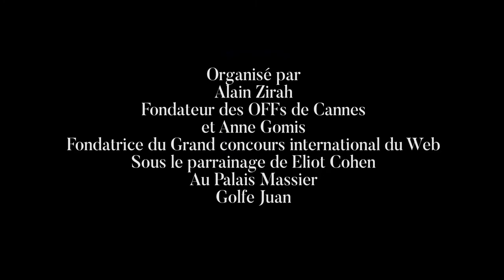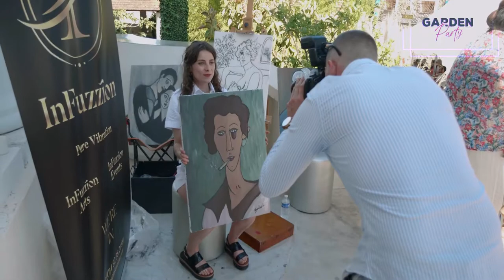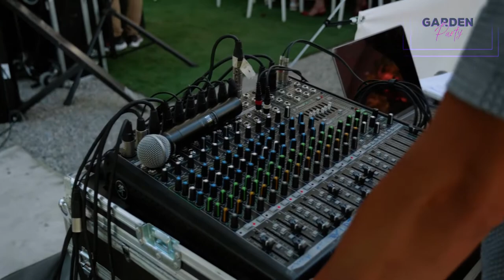JULY 14TH GARDEN PARTY DU 14 JUILLET - OFF DE CANNES - part 1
JULY 14TH GARDEN PARTY DU 14 JUILLET 2021
LES OFF DE CANNES AU PALAIS CLÉMENT MASSIER

Organisée par Alain Zirah, Président-fondateur des OFF de Cannes, et Anne Gomis, fondatrice du Grand Concours International du Web, sous le parrainage d'Eliot Cohen - Red Bus Recording Studios (London) et la présidence de Bruno Chatelin (France) et Dr Olympia Gellini (Los Angeles).

Une production des OFF de Cannes et Riviera First Events - montage MF Video

Partenaires:
Léna Latouche et Juliane Papazian au nom de InFuzzion Events
Frédéric Mauro, Robin Capel et Gabrielle Boulet (Palais Clément Massier)
Jimmy Turlet Blackfeeling Radio, Yaelle Press,  Joy Petrie (Los Angeles), Sonia Belolo Radio Diamant, Marc Deschamps Enka Radio (Belgique),  Joy Koch, Melissa Loureiro, Laetitia Fikman Ciné Magazine, Rita Azar Alizés Magazine, Brigitte Rolland Sorties Mediapresse, Christiane Huot La Provence, Bench Bello et John Guarnes Ganap Magazine, Aleah Leigh Integrity Magazine, Shelley Pekala et Sandra Smith Dogmi Red Silk Carpet Magazine...

Les sociétés:
Infinite Yachts
Infinite Watertoys
Domaine de la Martinelle
Kopzo
Lampuga
Ceclo
Amazea

Merci aux nombreuses personnalités et aux artistes, créateurs de mode et mannequins ayant contribué à cet event et notamment:
Paulette Mouquet (Ready Lady)
Enoka Fonseka (Sri Lanka)
Asta Jakubson (Irelande)
Anggy Haif (France)
Emeline K (Côte d'Ivoire)
Kombate Sylvanak (Togo)
Amira pour Pretty Creation (Maroc)
Corazon Ugalde Armenta (Los Angeles)
Lamine (Belgique)
Mishael Lopes Cardozo (Viking - Game of Thrones)
Bintou Kimberley Kanazoe Assoni
Tony Stark
Pierre Charby
Lionel Gnali
Richard marcello Miller

et leurs mannequins Annie Kinnen, Sarah Berr, Hodan Mahamoud, Erika Saint Juste, Yasmina Lopez, Myrthe Ekuba, Maeva, Jenny, Anastasia, Sofia, ...

Les Groupes de musique, chanteurs, danseurs et musiciens:
André lenzi (Lame d'Orient)
Les Ladies Glam Unlimited
Richard Rittelmann
Raghunath Manet (Inde)
Riker Lynch (USA)
Malek Malekoumsa
Will Barber
Jean Marie Monteiro
Philippe Hérisson
Adelia Martins
Francine Cazanobe
Eric Bellec
Saori Jo
Junge Junge
Fusion Art Lab
Indylov
Galaxy Cat
Devy Man & Shigemi Sawa (Japon)
Divin
Mohgreen
Paul Kabesa
Bébert le Frelon, la mascotte de Cyril Hanouna
Magnétique l'hypnotiseur de spectacle Olivier Gomis
et les autres...

Les peintres:
Jérôme Plutino
Lisa Berlioz

Merci aussi à ceux qui ont aussi directement contribué bénévolement à cet évènement:
Ayaness Gomis, Hakima El Astrassi, Cedric Bernard, Alexandre Adama, Sahlia Koussa, Béatrice Touitou, Linda Cohen, Bernard Baverey, Stéphanie Présent, Michel Gorzkowski, Nolda Di Massamba, Jean-José Caddy, Maïssa Brahimi, Claude Martinot, Philippe Deloze, Chaminda Devapriya Caldera,

Nathalie Berteloot, Sylvie Renaud, Maxime Bruneau, Matthieu Guyonnet, Emy Hulbert, Arthur Gast, Jean-Baptiste Drouet, Nadia Bourahla, Laurence Zerbib, Philippe Hérisson, Will Barber, Marjorie Pascot, Miguel Ruiz, Katerina Fronista, Christian Esthevenin, Micha Noak, Matthieu Vuillemin, Giovanni Toumi.